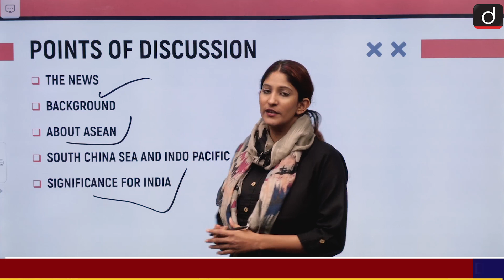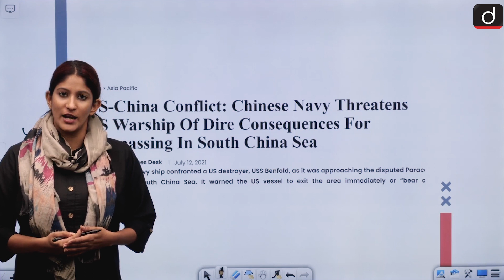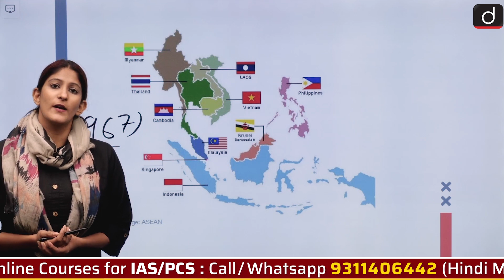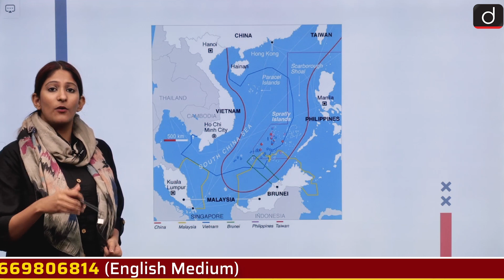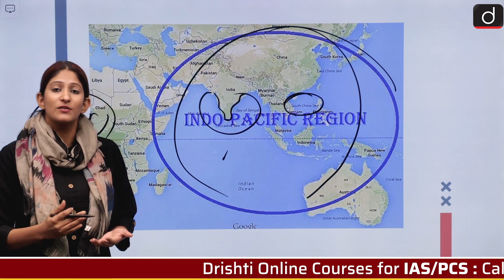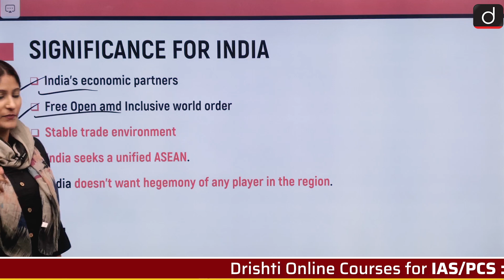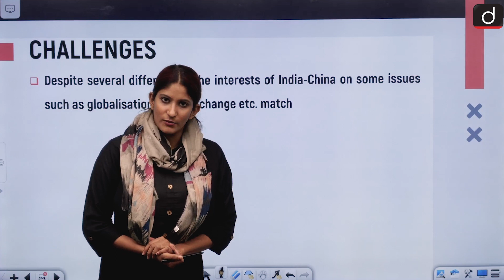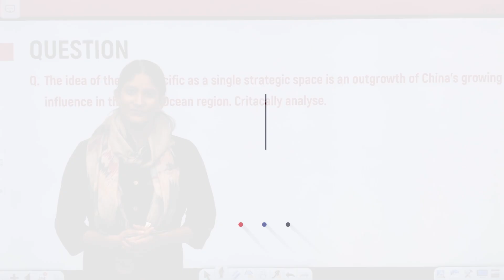The Growing Importance of South China Sea - IN NEWS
In today's video,we have  discussed about the conflict that is being exacerbated in the south china sea regarding the aggressiveness of China.
We have discussed about the importance of Indo Pacific as well as it's significance for India

•THE NEWS
•BACKGROUND
•ABOUT ASEAN
•SOUTH CHINA SEA AND INDO PACIFIC
•SIGNIFICANCE FOR INDIA
•CHALLENGES
•WAY FORWARD
•CONCLUSION